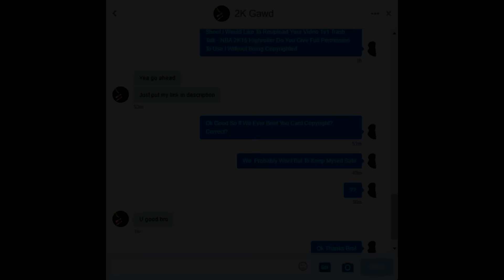DenzTheChamp Vs. JustAkward (EDITED) • Trash Talking • Cringy Raging • *MUST WATCH* • NBA 2K15 Stage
Kik ▶ OG_Denz
Xbox GT ▶ Denz STN
Psn GT's ▶ WeAreChampiions_ , Denz_The_Champ